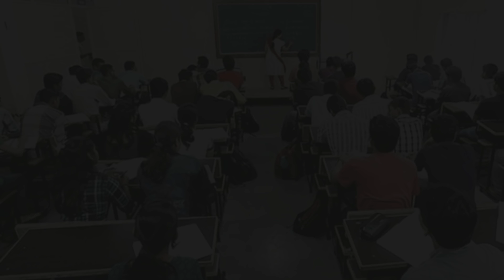43 பொறியியல் கல்லூரி மாணவர்கள் மொத்தமாக ‘பெயில்’ Anna University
2017-18-ஆம் கல்வி ஆண்டின் பொறியியல் முதலாம் ஆண்டு மாணவர்களுக்கான  தேர்ச்சி பட்டியிலை வெளியிட்டது. அதில்,முதலாம் ஆண்டு தேர்வில் 43 கல்லூரிகளில் ஒரு மாணவர் கூட தேர்ச்சி பெறவில்லை
Anna University